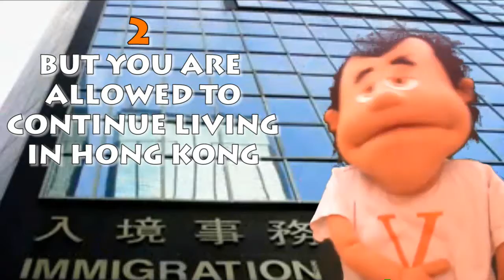Can the Sponsor of Your Hong Kong Employment Visa Get You Kicked Out of Hong Kong?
No way, for sure not  - it simply is not the way the process works.

If the relationship with your employer sours for any reason and your employment terminates this is what happens to your visa:

• Your privilege to work ceases. You can no longer engage in any employment without making a new application to the HKID first.

• Your privilege to reside continues. The HKID will ordinarily allow you to remain in Hong Kong until your current limit of stay expires, whereupon you are required to leave Hong Kong.

In the meantime, this usually affords you the time you need to take stock of your affairs and get yourself back in the driving seat en route to a new employment in Hong Kong.

The HKID do not engage in any blame games as to why a sponsored employment has come to an end and only look forward not backwards.

So don't be intimidated by an errant employer who believes they have some kind of leverage over you as the sponsor of your employment visa.

The reality is, they have no such leverage whatsoever and you are a free agent for visa purposes and have nothing to worry about in this regard.